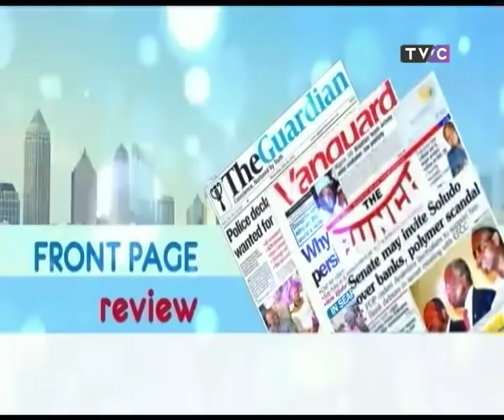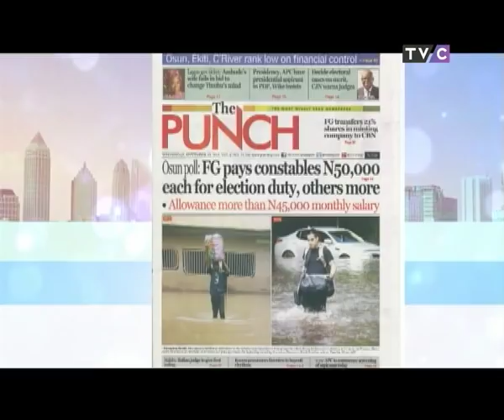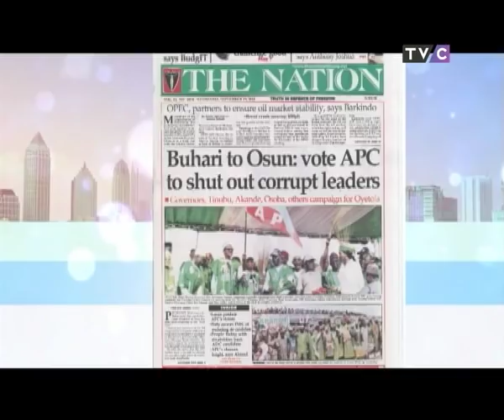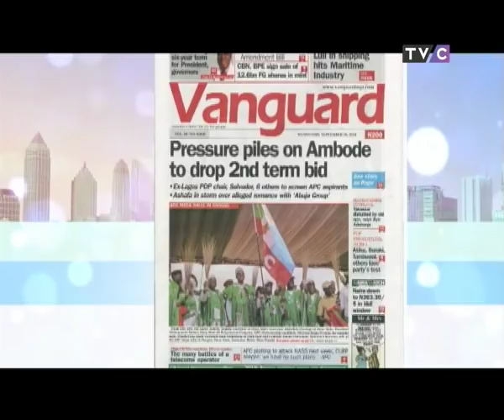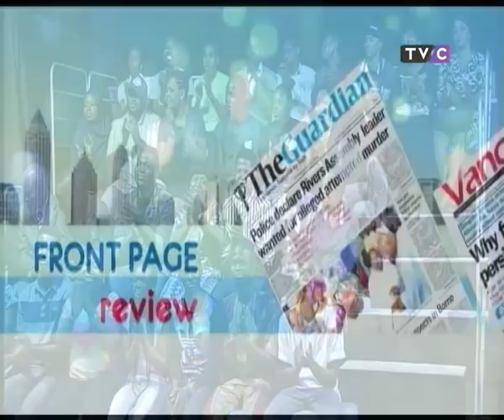Your View 19th September 2018 | Women We Love - Princess Ronke Ademiluyi, CEO, African Fashion Week